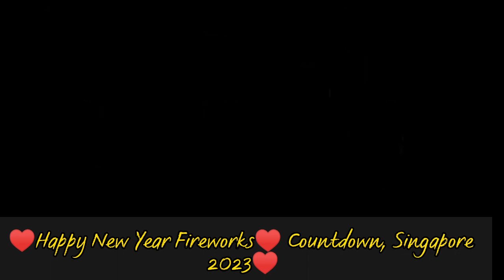♥Happy New Year Fireworks♥ Countdown, Singapore 2023♥